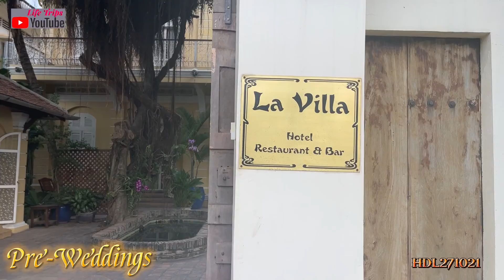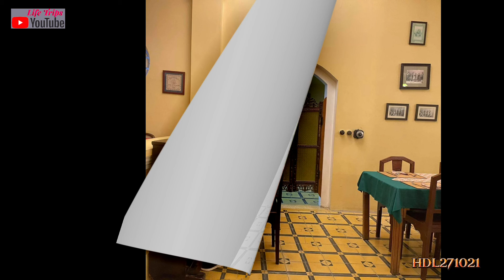Pre-Weddings Battambang N271021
Hello everybody
happy join watching